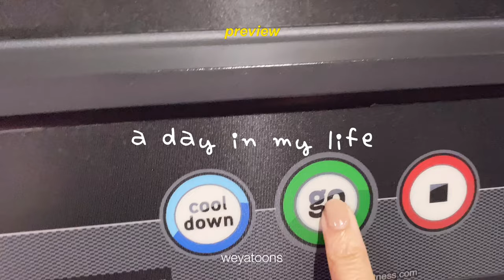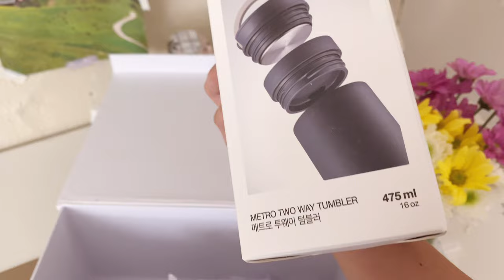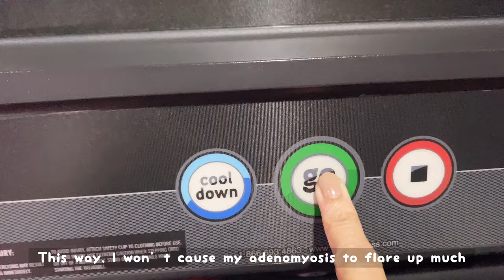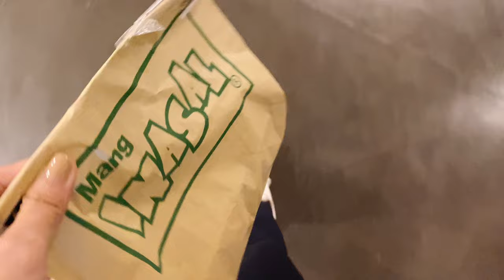a day in a life of a Corporate Banker ☁️✨ office day, overtime work, cooking at night ft. LocknLock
⁉️ THIS IS A RE-UPLOAD TO 4K quality.
Previous vlog at 1080p only.

Back to a day in a life series:

I will show you my realistic work life in Makati, Manila, Philippines in this vlog. It is real that there are days when I can’t even get up of my chair since there are a lot of transactions but it takes time management to have a work life balance.

So… I try to go to the gym.
Cook myself my comfort food.
Watch my favorite vlogger.
Get my self fresh flowers.
And unbox my new Mint Metro Tumbler from LocknLock that I adore sooo much.

☁️Available in 237ml (colors: mint and pink)
      Price: P1,550.00
☁️Available in 475ml (colors: mint, off white, navy)
      Price: P1,750.00

Hope you like this week’s video! More to come 🤍

love,
weya

Also, if you want to pm me, I have an instagram account: @weyatoons.

PS: so much better in 2K resolution

Uploaded file: 4K resolution 60fps

🎥 camera: Ip11
💻 editor: vllo

a day in a life ☁️✨| Corporate Banker working in Manila, going to the gym, working overtime, cooking at night, using LocknLock Metro Tumbler 2 way lid work vlog 👜✨| realistic 9-5 office work life in Manila, after work eat-out weyatoons salary woman starbucks working in cafe, romanticizing life, what to do after college